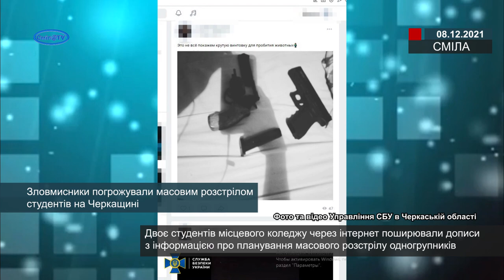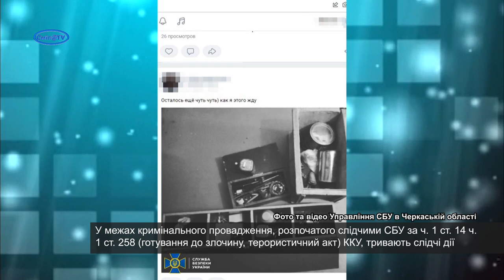На Черкащині зловмисники погрожували масовим розстрілом студентів